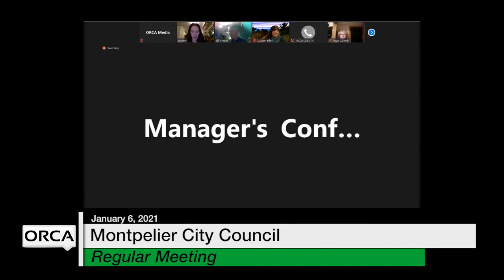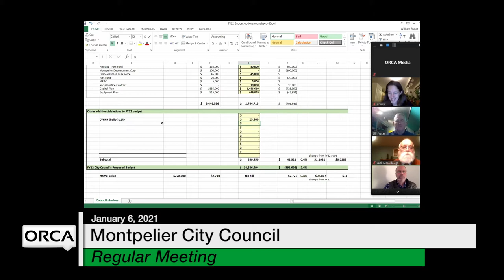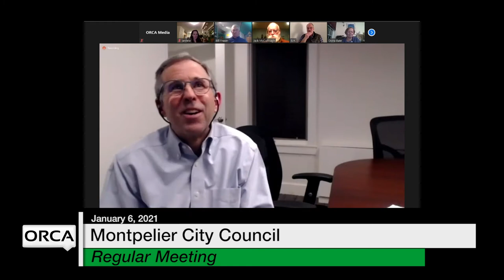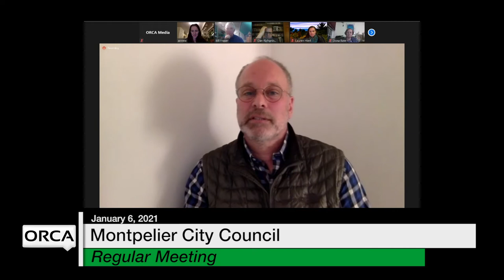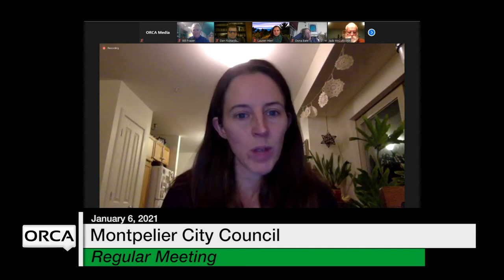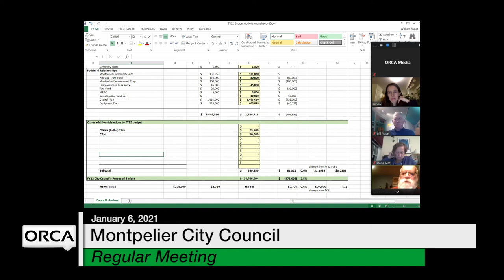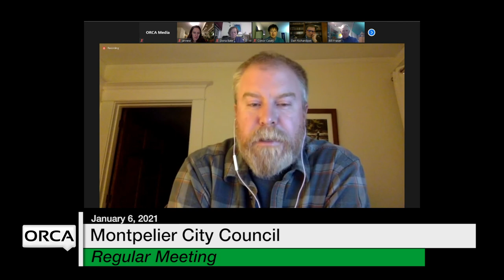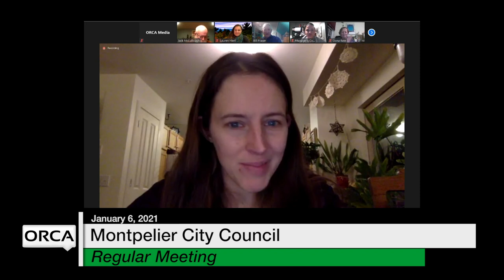Montpelier City Council - January 6, 2021